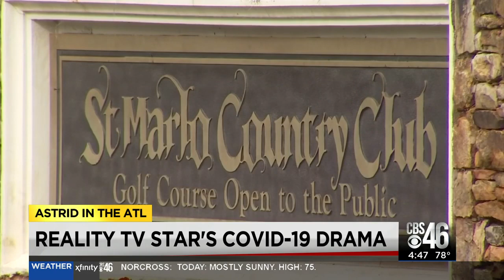Reality TV stars say they're being discriminated against due to COVID-19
Reality TV stars say they're being discriminated against due to coronavirus